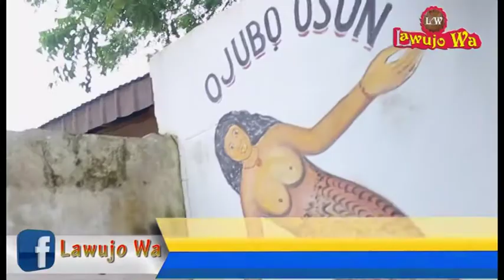OSUN OSOGBO and OLUPONNA are the same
Osun Osogbo Oluponna aiyedire south local government, shrine